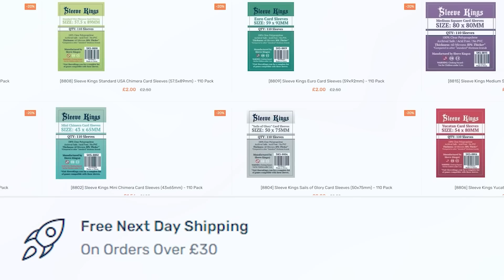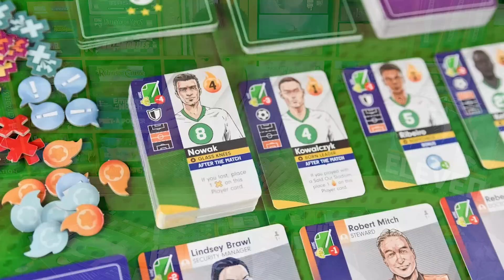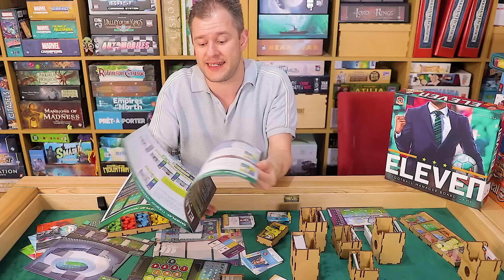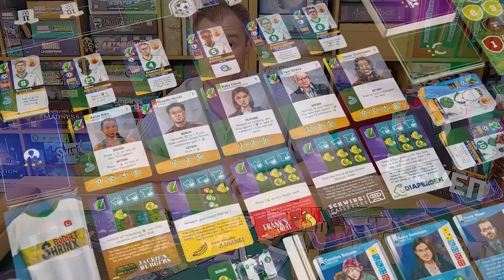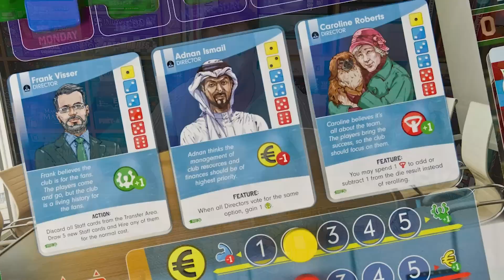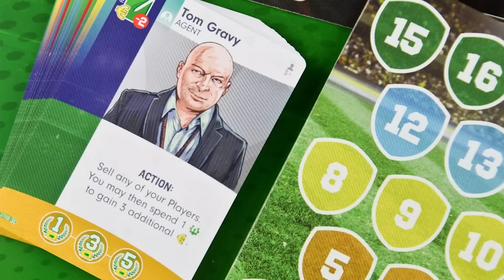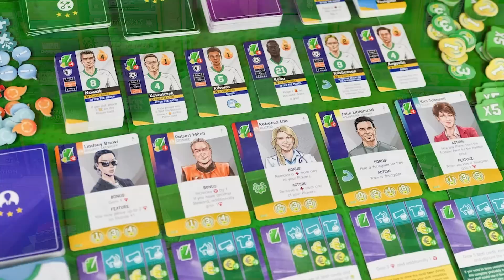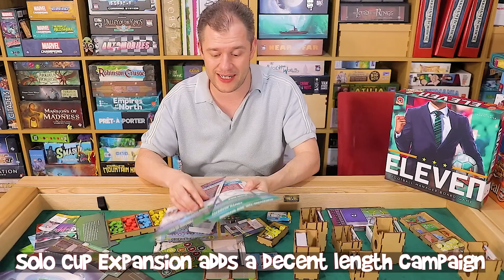Eleven - Board Game Review - Tabletop Football Manager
Eleven: Football Manager Board Game is an economic strategy game set in a world of sport. Your task is to manage and grow your own football club over the course of a season. During the game, you hire staff members, including trainers, physical therapists, PR specialists, and directors. You acquire sponsors, expand the stadium infrastructure, and take care of your club's position in social media. Among the many tasks on the list are transferring new players and choosing the right tactics for each of the upcoming matches.

02610323

Code: - BrokenMeeple50

Related Content

Timestamps:

00:00 - Introduction and KIENDA Promo
01:00 - Background and Overview (I Don't Like Football!)
06:50 - This Is A SOLO Game!!
08:00 - Component Quality
10:36 - Theme Is Represented Well Overall
11:23 - Rulebook Struggles To Explain Matches
13:59 - The Luck Factor Is High
19:19 - Decent Variety Except Where Staff Are Concerned
22:00 - Summary and Verdict

Useful Links